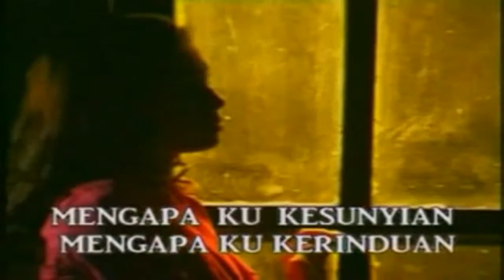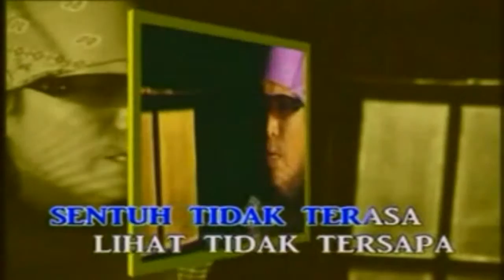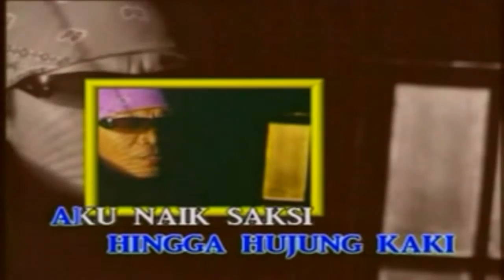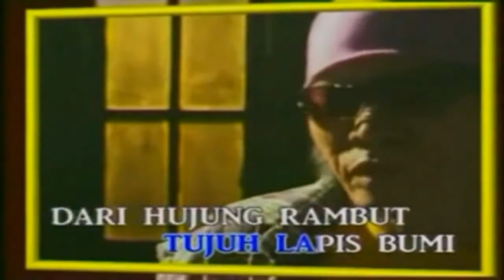Hanya Setitik Kasih - Rahmat (HD/Karaoke/HiFiDualAudio)